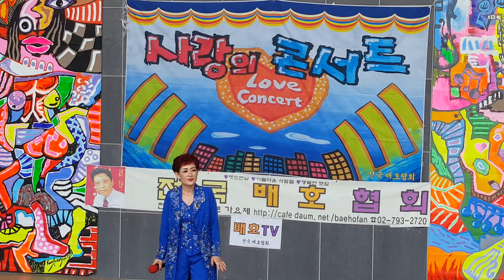가수 이수진 웃기지마라 원곡 연정 가정의 달 특별 봉사공연 모습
이수진 웃기지 마라 원곡 연정 전국 배호협회 주최 2019 가정의 달 봉사공연 동영상
신도림역 오페라하우스